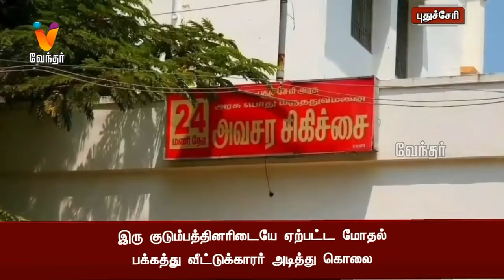இரு குடும்பத்தினரிடையே ஏற்பட்ட மோதல் பக்கத்து வீட்டுக்காரர் அடித்து கொலை.